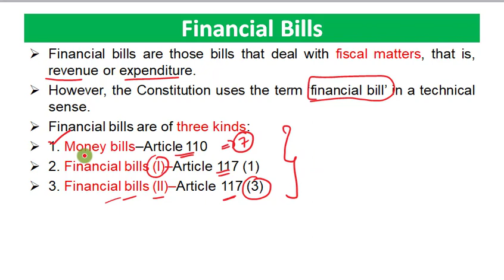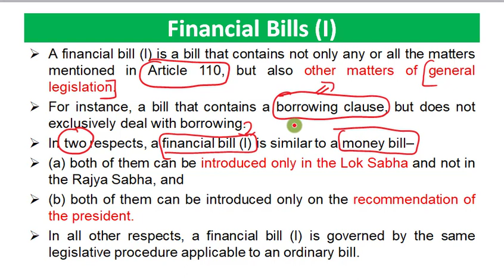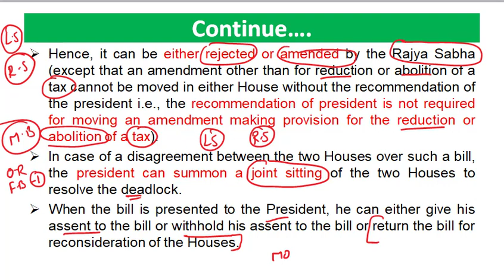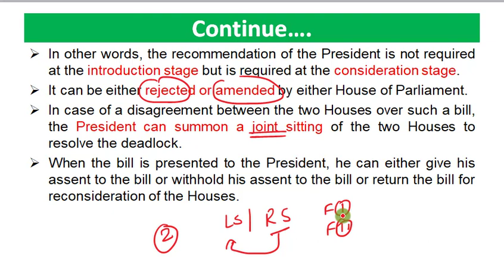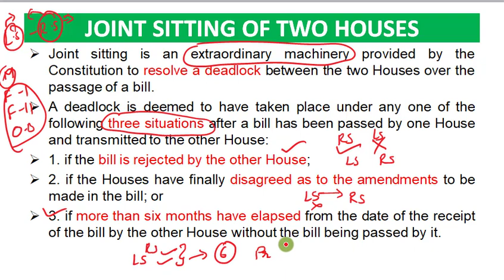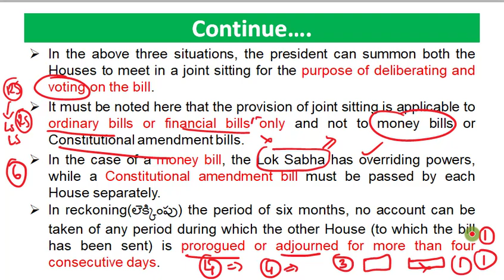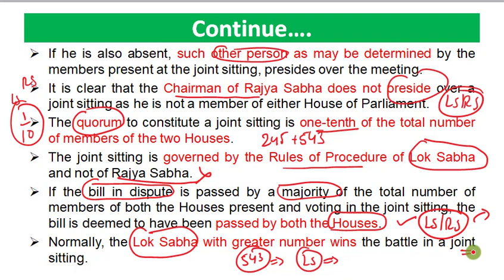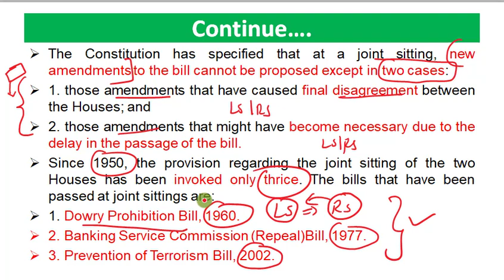L-105 Indian Polity by Laxmikant Telugu| Parliament Part16 Financial Bills పార్లమెంట్| APPSC TSPSC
Parliament
Hello friends in this videos clear explanation was done about Laxmikant Indian Polity 6th edition latest chapter wise
22nd chapter  Parliament
Discussed about
1. Financial Bills
2. Financial Bill (I)
3. Financial Bill (II)
4. Article 110
5. Article 117 (1)
6. Article 117 (3).
7. Joint Sitting of two houses
8. Article 108

Legislative Procedure in Parliament,
Legislative Procedure in Parliament in Telugu,
Financial Bill,
Financial Bill 1 and 2,
Financial Bill and money Bill difference,
Financial Bill 1,
Financial Bill vs Money  Bill,
Joint sitting of parliament,
Joint sitting is presided by,
Joint sitting,
Joint sitting of two houses of parliament,
Joint sitting of parliament till now
Parliament Indian Polity,
Parliament Indian Constitution,
Parliament indian Polity in Telugu,
Parliament Indian Polity UPSC,
Parliament Indian Polity NDA,
Parliament of India,
Parliament Laxmikant,
Parliament in Telugu,
Parliament in Polity,

భారత రాజ్యాంగం